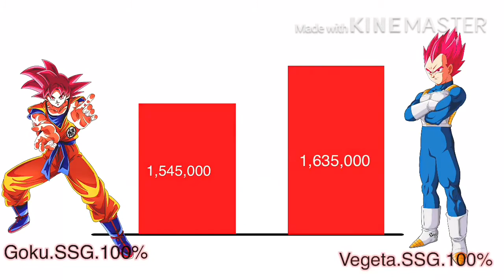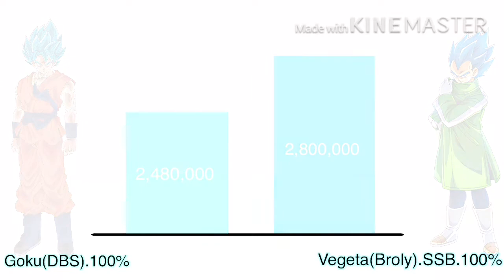Goku vs Vegeta (Power Levels)